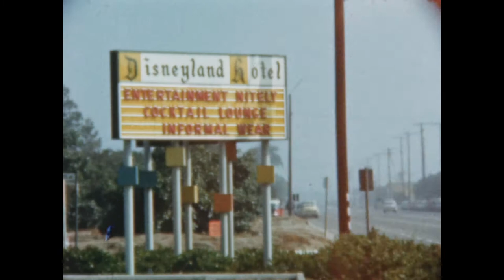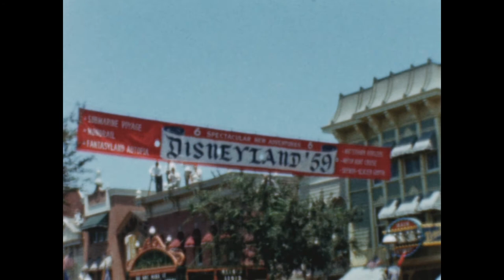Nixon Family Films: 1957-1960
Silent film of the Nixon family at home; at the beach; on a boat; Tricia and Julie Nixon taking swimming lessons; Richard Nixon leading a group of sled dogs with Julie and Tricia and other children riding in the sled in Fairbanks, Alaska; New York City; Nevada Silver Centennial Celebration (6/13/1959), dedication of the Disneyland Monorail (6/14/1959).

Source information:
FIle ID: A10-024F-14
Collection: Donated Materials of the Richard Nixon Foundation
Series: Nixon Family Films
Original format: 8mm film
Digital transfer from original 8mm film

To request copies of this or other audiovisual materials or for more information about the library's holdings you may contact the Richard Nixon Presidential Library and Museum: